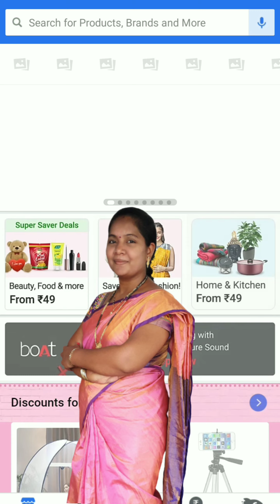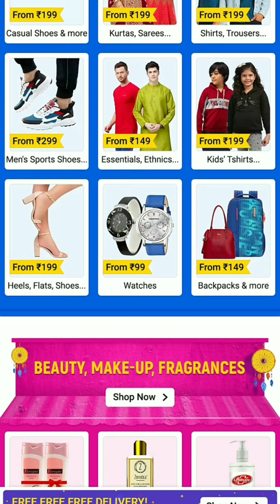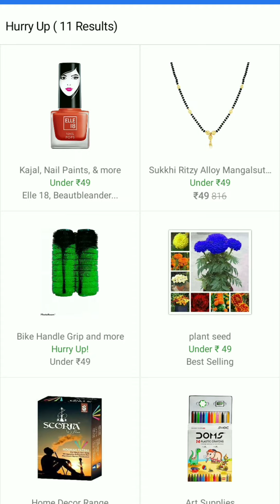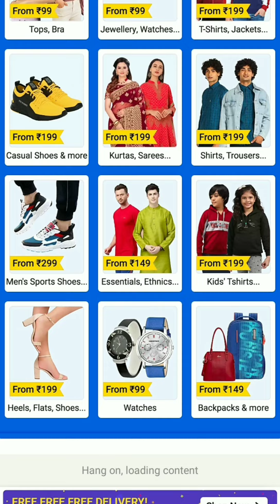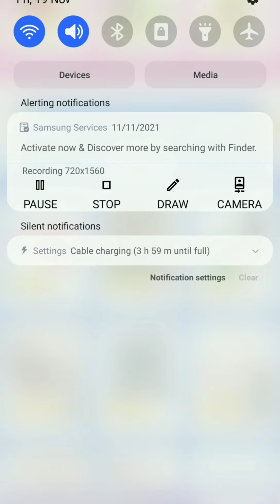Flipkart Big Bachat Dhamaal Sale 2021 Deals Discount Cash Backs on flipkart Sale